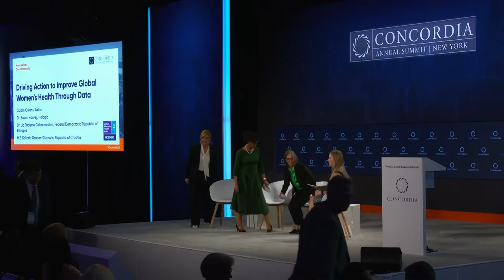Driving Action to Improve Global Womens Health Through Data | 2022 Concordia Annual Summit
Speakers:
Dr. Susan Harvey
H.E. Kolinda Grabar-Kitarović
Dr. Lia Tedesse Gebremedhin
Caitlin Owens

with Hologic